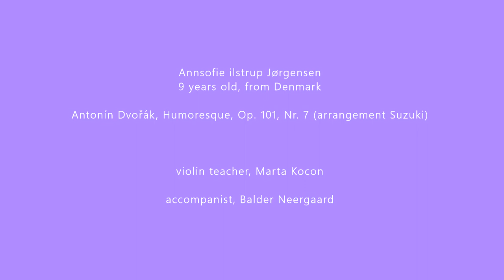For Caneres, international music competition Vienna. Annsofie ilstrup Jørgensen. violin Humoresqe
Annsofie ilstrup Jørgensen, 9 years old from Denmark

Antonín Dvořák, Humoresque, Op. 101, Nr. 7 (arrangement Suzuki)

violin teacher, Marta Kocon
accompanist, Balder Neergaard
Køge city, local music school in Denmark